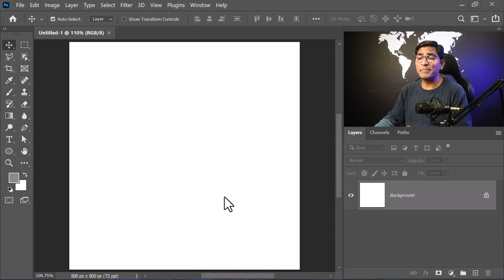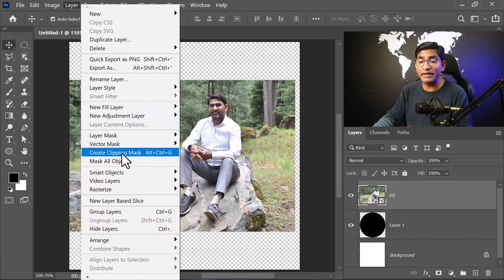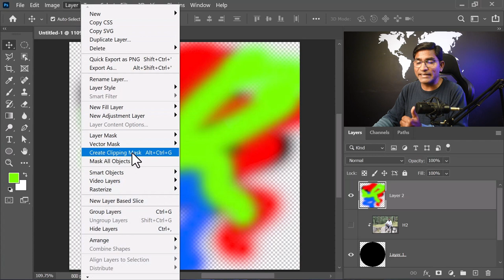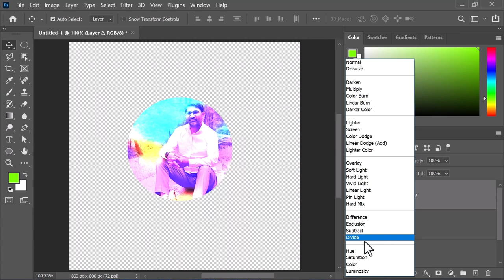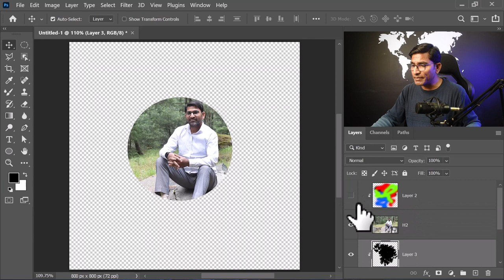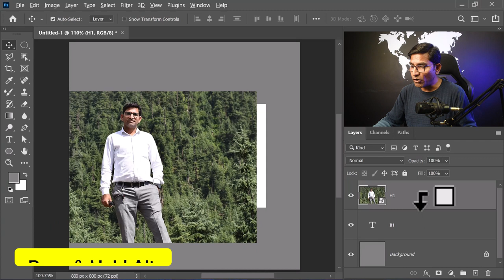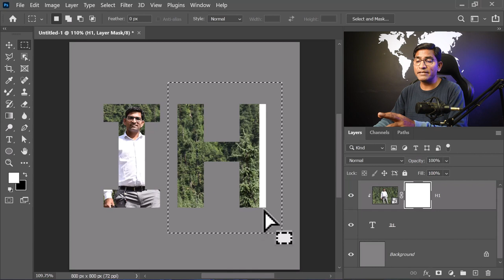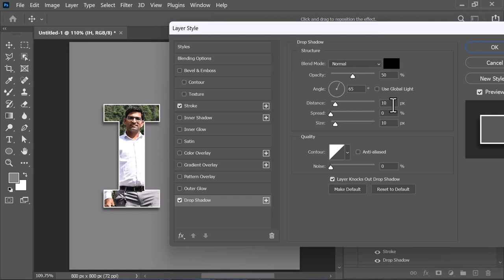Clipping Mask in Photoshop | How to use Clipping Mask in Photoshop | Class 55 in Hindi Urdu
Hey Guys. This is class 55 of Photoshop for Beginners series. In this class you will learn about another type of Masking and that is Clipping Mask. It is a very useful feature which will help you to confine a layer (or multiple layers) in the layer below. I hope you will like this class too.

You can learn also.